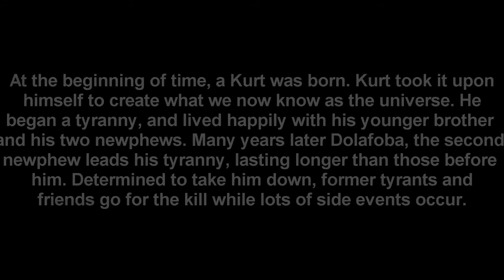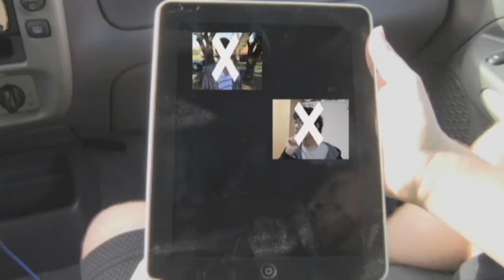The Greatest Tyranny of Them All (Saturday Shorts 9)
Yeah its over.